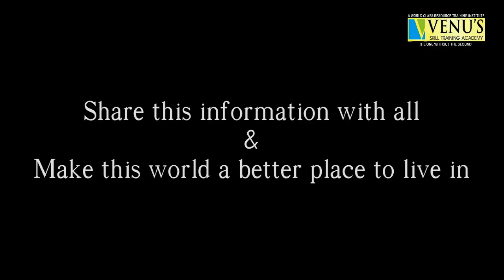Insights - 1 : Don't think of giving money to children instead Develop the ability to earn Money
Can any amount of money that a person has makes him to lead Courageous & Confident Life??
Never.!!!.